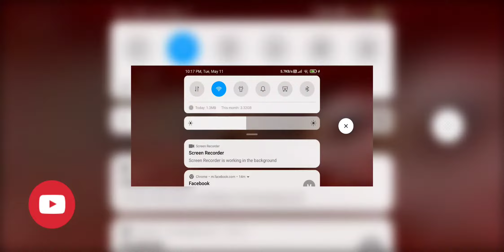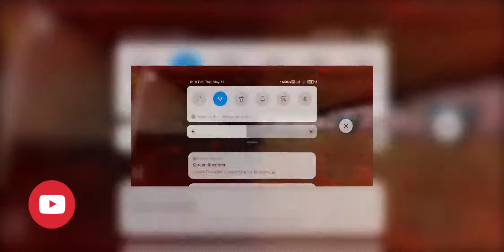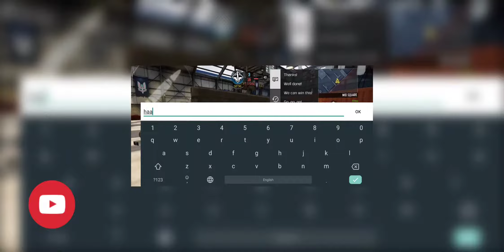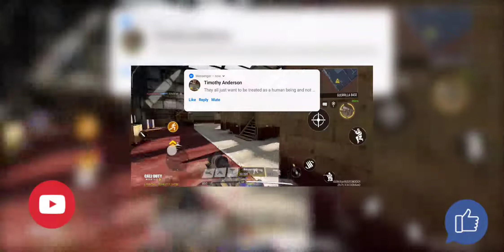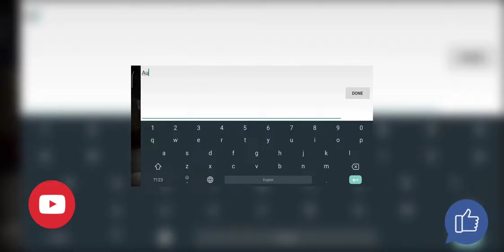Call of duty: mobile 1 vs 1 gameplay my friend owned me😁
I played cod: mobile with one of childhood friend and he freaking owned me. I could not even move my muscles. He is what they call a professional COD specialist.